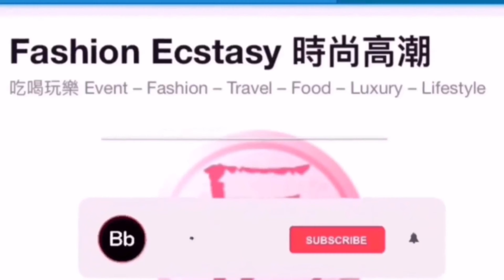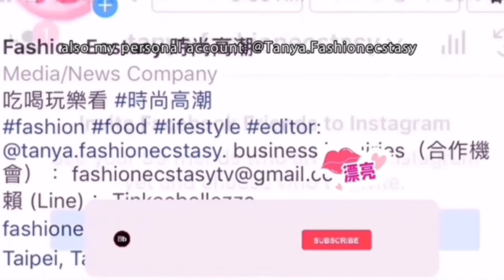Chinese Moon Festival 2023 Barbecue from the Comfort of Our Own Home : 2023年中秋節殘編舒適的在自家中享受中秋烤肉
完整開箱評價文請點以下連結 / Read the full review in the following links:

Collaborations, learn Chinese/ English or become one of us / 學中英文、邀稿、投稿、合作、或加入「時尚高潮」的團隊：